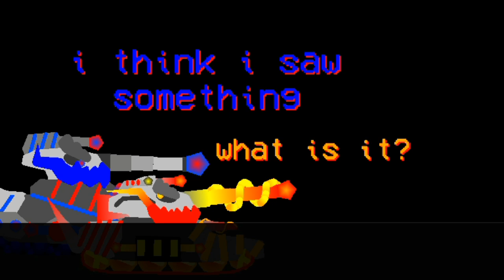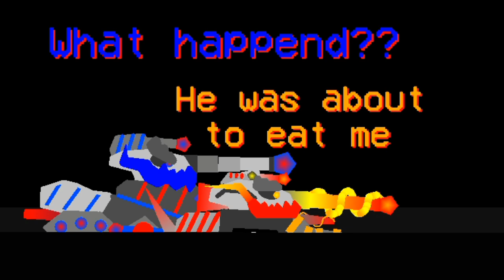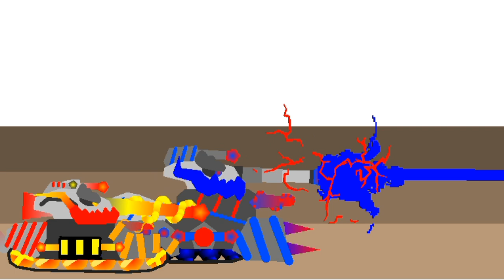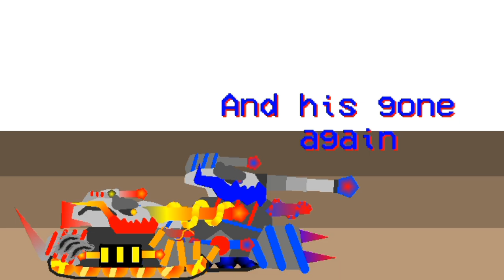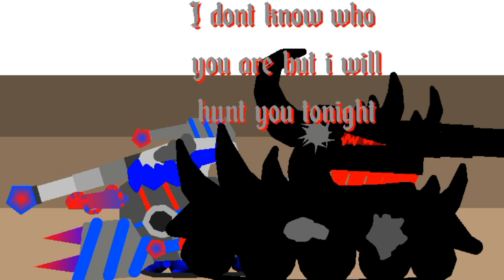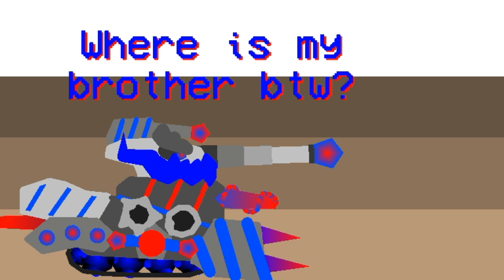Unseen Threat. Cartoons About Tanks